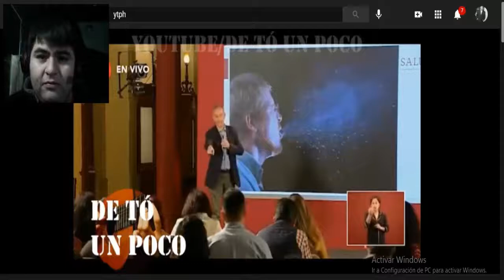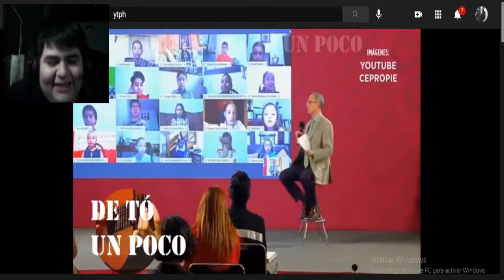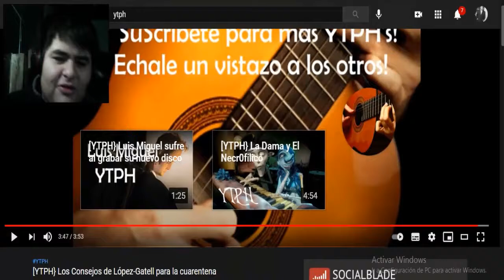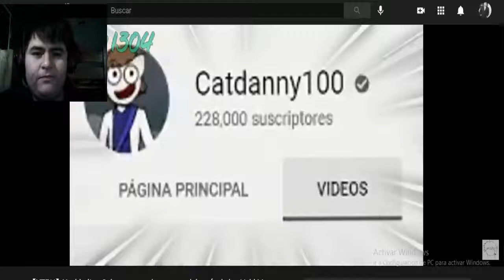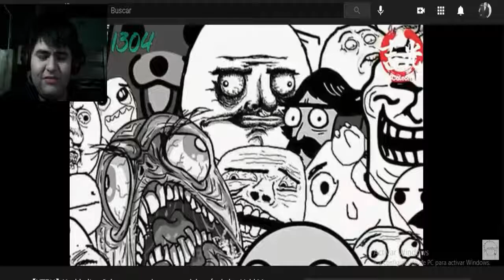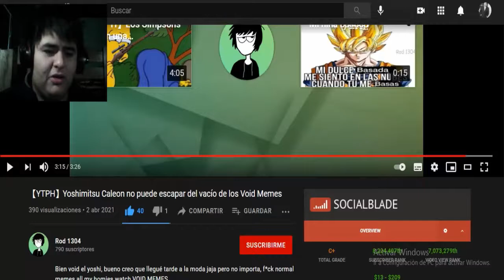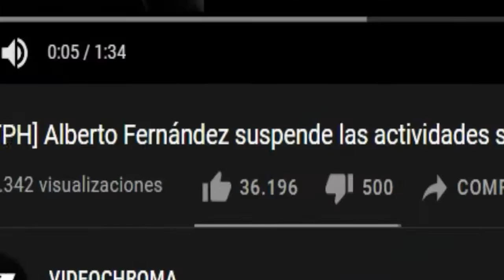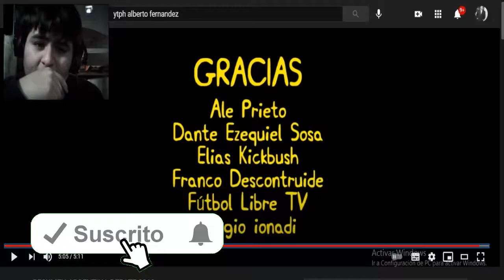REACCIONANDO A YTPH DE PRESIDENTES DE LATINOAMERICA XDD